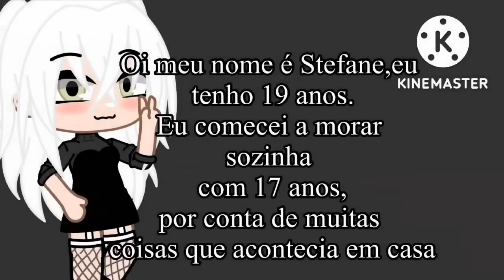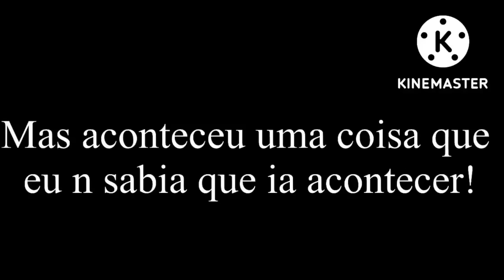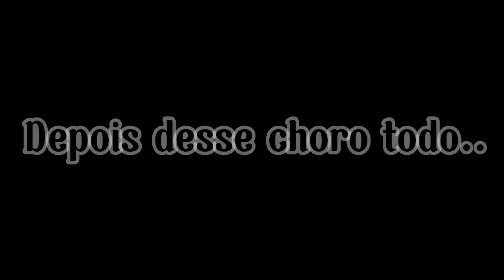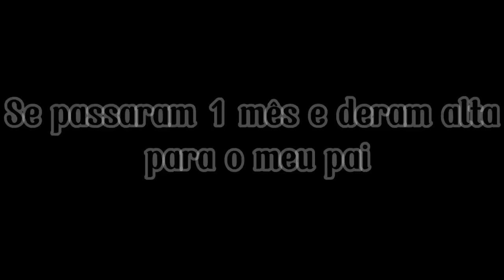[DUBLADO] Sua NÃO, NOSSA FILHA!! 🤬 | Mini Filme | Gacha Club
─ Criador(a) Do Mini Filme; @ana_gachalife__oficial